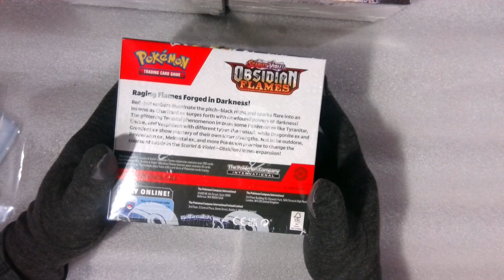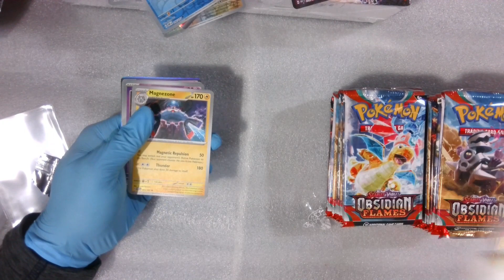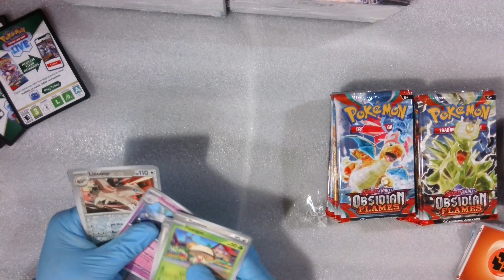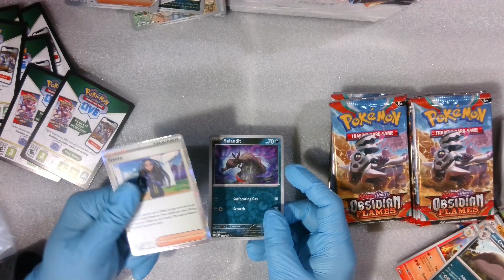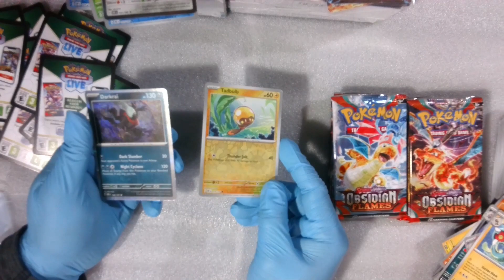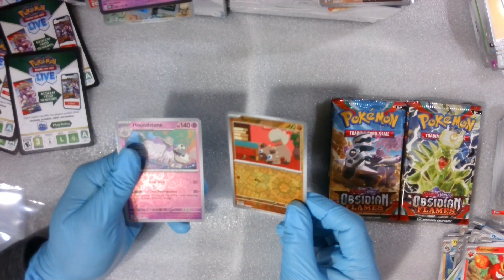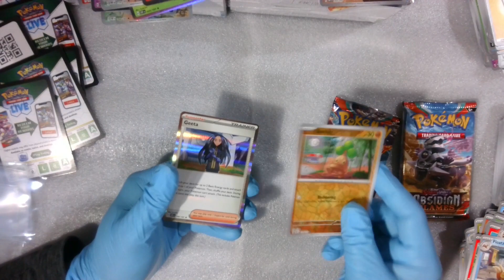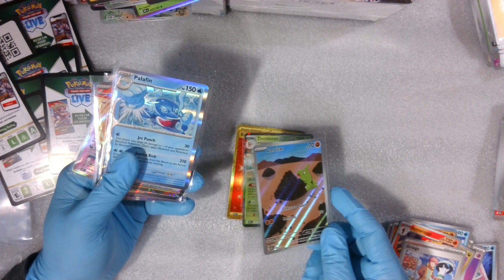🔥 Opening Obsidian Flames 36 Booster Packs Bundle 🔥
Embark on a thrilling journey as we unbox the Obsidian Flames 36 Booster Packs Bundle!